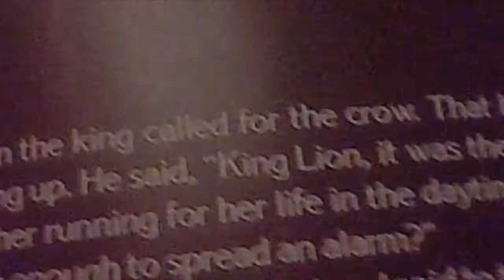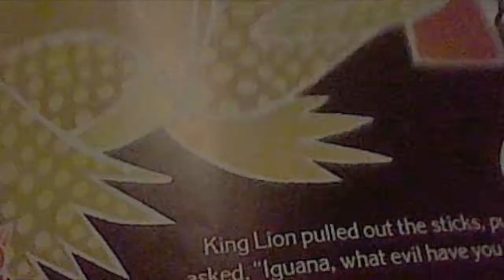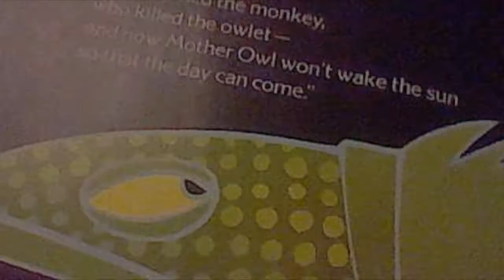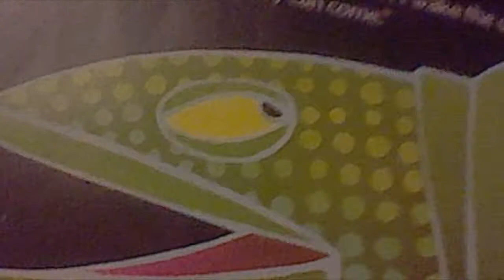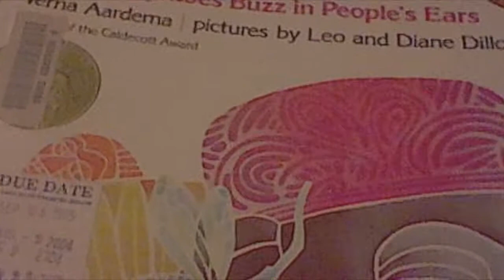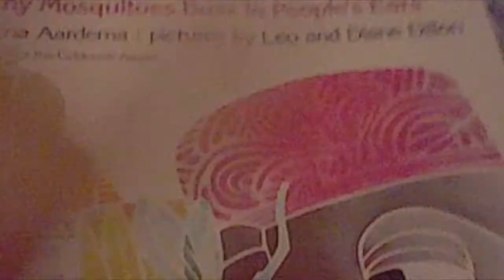Why Mosquitoes Buzz in People's Ears Part 2